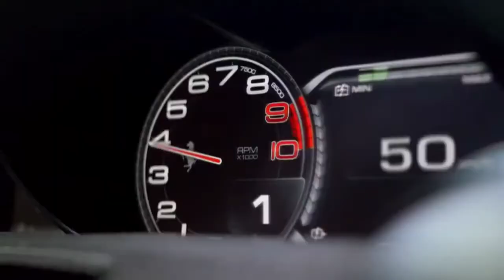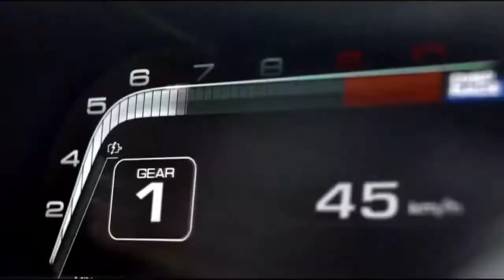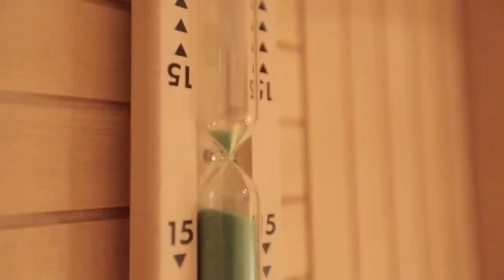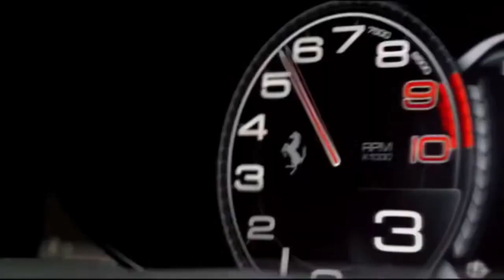Billionaire Lifestyle | Life Of Billionaires Entrepreneur free hd videos no copyright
In this video, you can watch beautiful billionairelifestyle This stock footage is free to use you can use this video for your project or commercial purpose but you can't sell this. You don't need to ask for any permission to use this footage.

Forest Nature Waterfalls👇

 • Forest  Nature  Waterfalls | Free sto...

4K Beauty Of Nature👇

 • 4K Beauty Of Nature Drone Aerial View...

Beach | Alps | Forest | Waterfalls | Sunset👇

 • Beach | Alps | Forest | Waterfalls | ...

FULL MOON HD VIDEO👇

 • FULL MOON HD VIDEO | Free Stock Foota...

Beautiful Lakes On Planet Earth👇

 • Beautiful Lakes On Planet Earth | Cry...

Heavy Rain | Weather | Waterfall | City | Nature👇

 • Heavy Rain | Weather | Waterfall | Ci...

Thunderstorm Stock Footage👇

 • Thunderstorm Stock Footage | No Copyr...